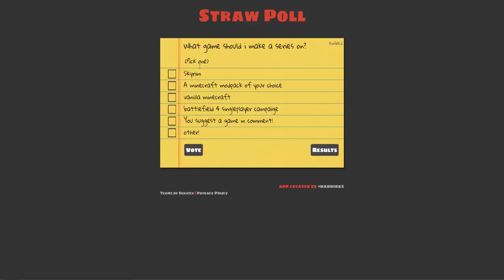What game should i make a series of? - Strawpoll!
Hey guys and welcome to a quick video on what games should i play!